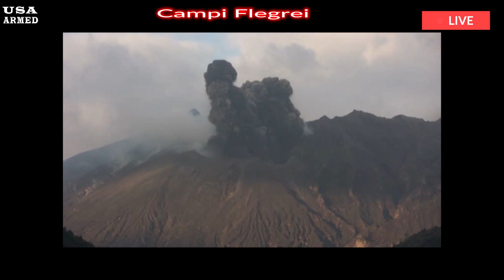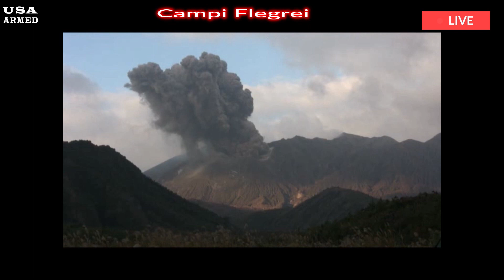Campi Flegrei Volcano ERUPTS in 1 Hour What You Need to Know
Italy’s Campi Flegrei volcano has caused thousands of recent earthquakes and is pushing up the ground, alarming 1.3 million residents. On the evening of October 2, alarming earthquakes rocked towns atop Campi Flegrei, a large, long-dormant volcano west of Naples, sending the media and local authorities into a frenzy. Journalists speculated that lava might begin flowing from the volcano, threatening the 1.3 million people living in high-risk areas near its epicenter.

Volcanologists have called for existing evacuation plans, which assume an eruption can be predicted 72 hours in advance, to be updated to include the possibility of having to evacuate all those people once the eruption has begun. On October 31, Italy’s civil protection minister, Nello Musumeci, said he would consider raising the alarm level if seismic activity continued—a move that would prompt evacuations of certain hospitals and prisons and prompt 500,000 nearby residents to voluntarily leave their homes.